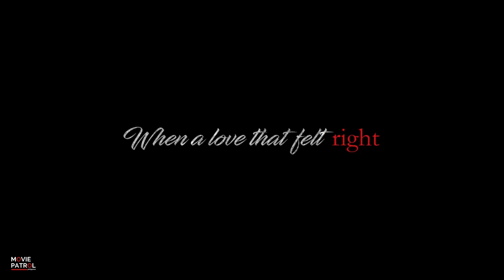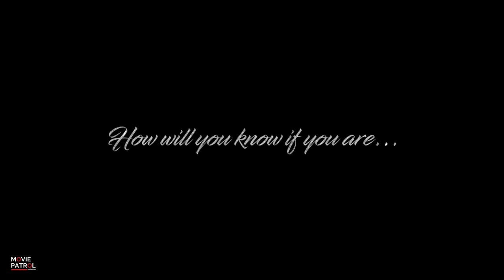Significant Other Trailer (2018) | Lovi Poe, Erich Gonzales, Tom Rodriguez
Significant Other - Trailer (2018): Check out the official trailer for Significant Other starring Lovi Poe, Erich Gonzales, Tom Rodriguez. In cinemas, soon.